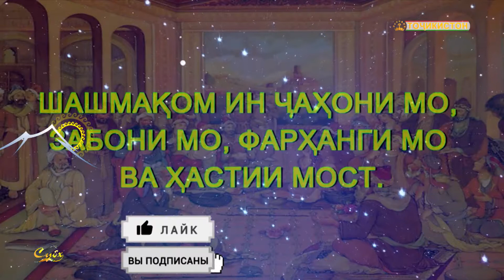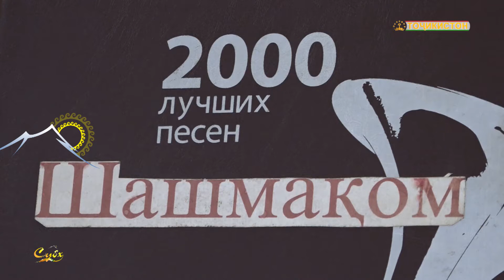Шашмақом шоҳасари мардумӣ Ситораи Кароматулло